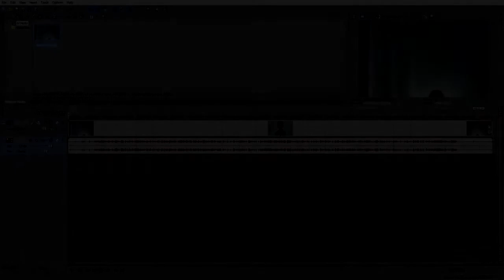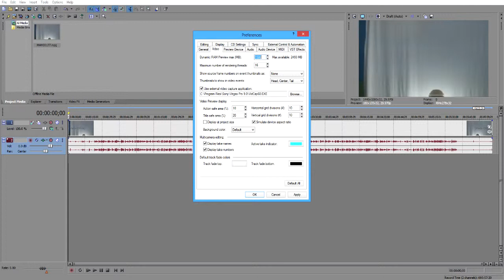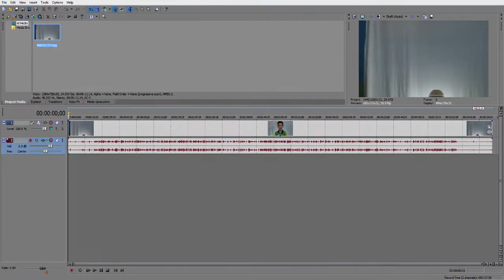How To Fix Choppy Preview in Vegas Pro (No Shift+B)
Intro/Outro - FHDTV, and RedOrb

Subscibe for Updates on the Channel!
- Also, go check out MKBD, Unbox Therapy, Tech Century, TLD Today, Austin Evans, and more!